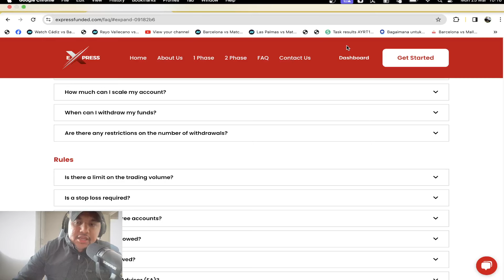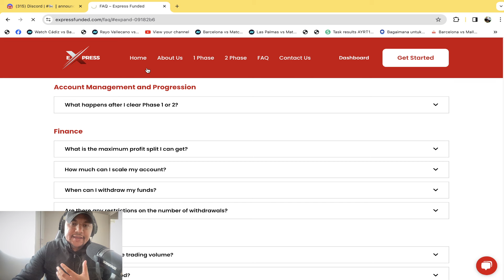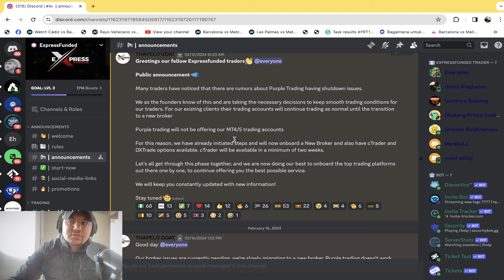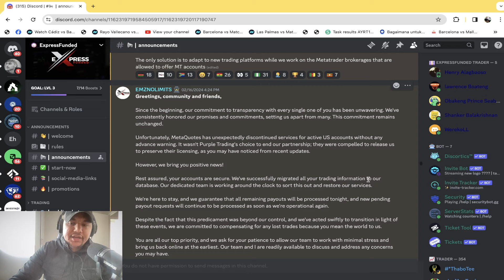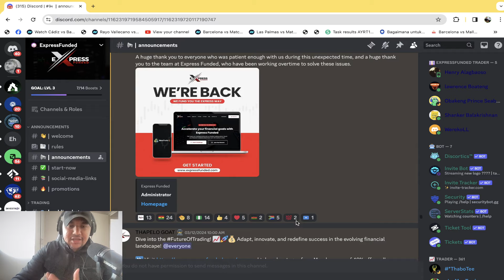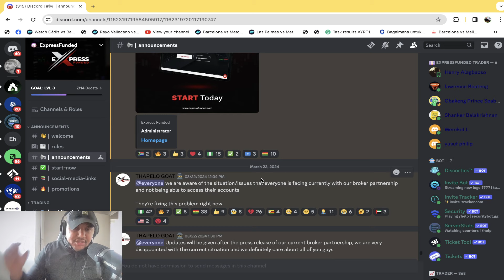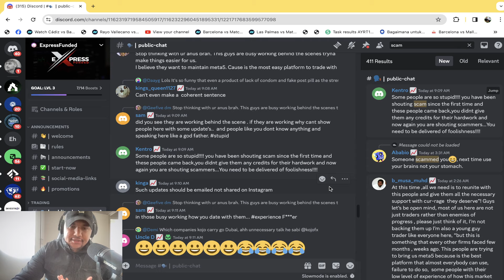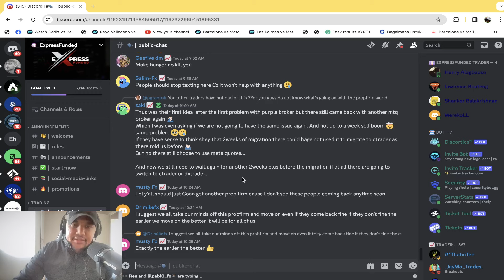Express Funded Still Struggling?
Hey Guys! Welcome and in today's video, today we will look at the current situation at Express Funded and see if their problems has been sorted out